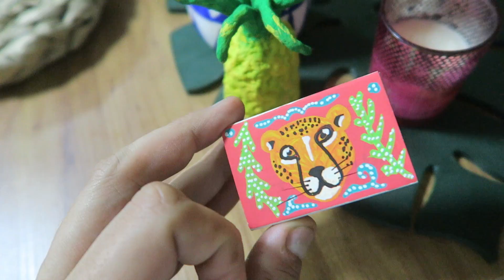ARRASADA COM A COMPRA QUE CHEGOU!!! VLOG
Mais um vlog para vocês! E nesse dia teve Fran na cozinha, Paulo falante, decepção com uma compra! Enfim vem ver!

Compre o MOP

Compre o refil do MOP

Compre o livro Café com Lufe

NIterói - RJ
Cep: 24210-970